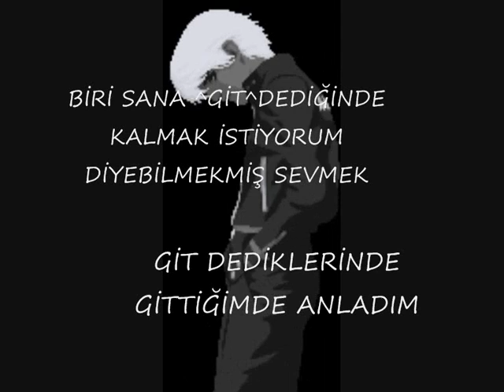Cetin - Zu Spät